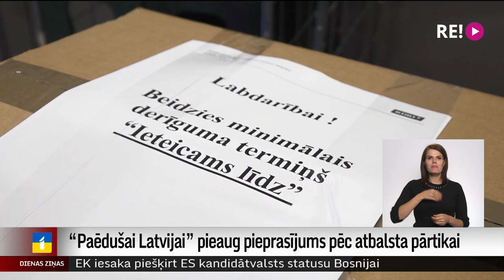“Paēdušai Latvijai” pieaug pieprasījums pēc atbalsta pārtikai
Gaidāmā ziema būs pārbaudījums ļoti daudzām ģimenēm. Jau tagad pieprasījums atbalstam pēc pārtikas pieaug, norāda Latvijas Samariešu apvienība. Realizējot labdarības iniciatīvu – Pārtikas banku “Paēdušai Latvijai”, biedrība paredz, ka, turpinot pieaugt mājsaimniecību izdevumiem, pieprasījums būs vēl lielāks. Tāpēc ir sākta ziedošanas kampaņa darbības paplašināšanai.